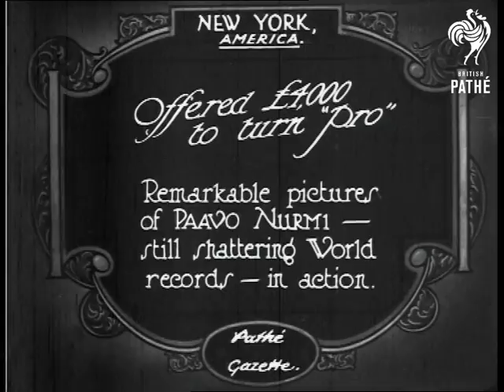Offered Â£4k To Turn Pro (1925)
Item title reads - Offered Â£4000 to turn "Pro". Remarkable pictures of Paavo Nurmi still shattering world records, in action. New York, USA (U.S.A.).

M/S of Paavo taking off his jumper and handing it to another man.  He pulls up his shorts  and gets ready at the starting line then sets off.  Various shots as he races along inside a gymnasium and through the finish line where men are timing him. This is repeated in slow motion.   M/S of his legs as he stands around at the end, the camera pans up to his face.

Note: there is another version of this item with the same title and footage which is tinted yellow. It is on *PM0378*.
 FILM ID:378.27